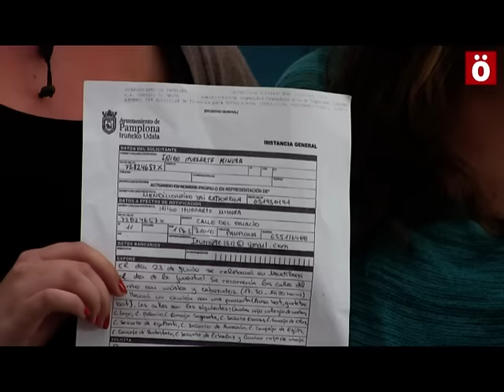Represión policial contra juventud Mendillorri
Jóvenes, padres y madres, miembros de la Asociación de Vecinxs y colectivos de Mendillorri han denunciado en rueda de prensa la actuación policial durante el Gazte Eguna, que dejó un saldo de 5 personas trasladadas al hospital por contusiones. La carga policial se produjo cuando se realizaba una kalejira que contaba con los permisos municipales necesarios.